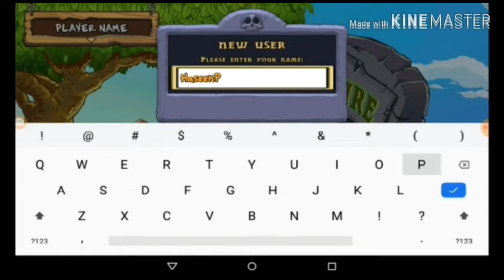Plants Vs Zombie - EP 1 - Back to old games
It supports me ALOT